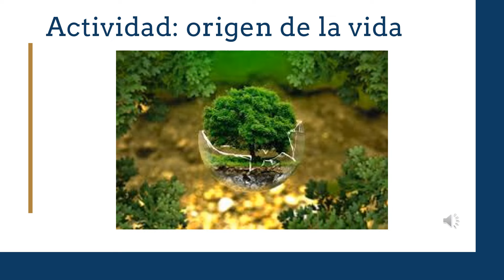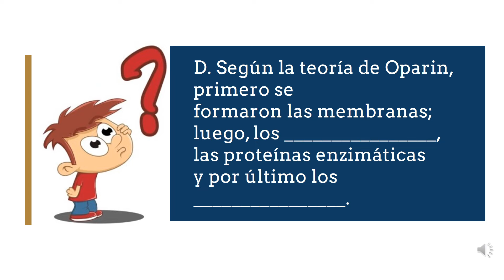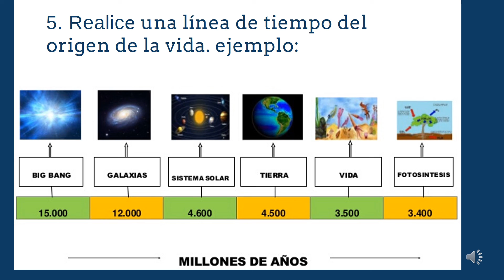Clase 2 Ciencias Naturales 9° SEM 11